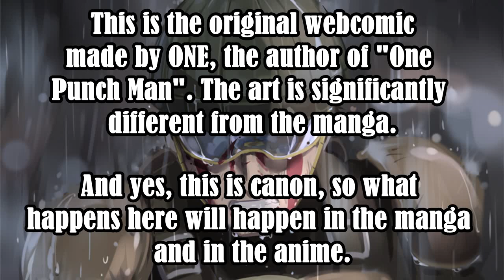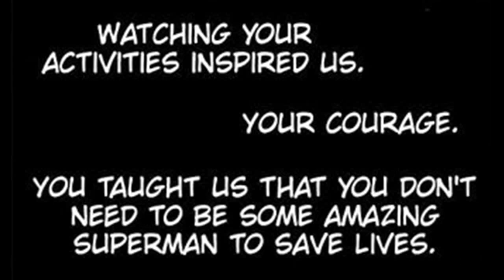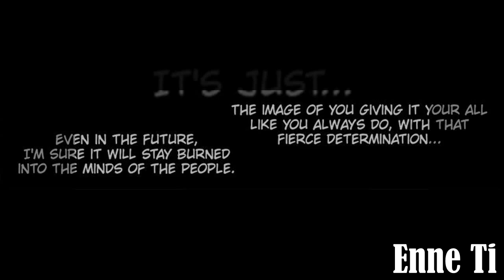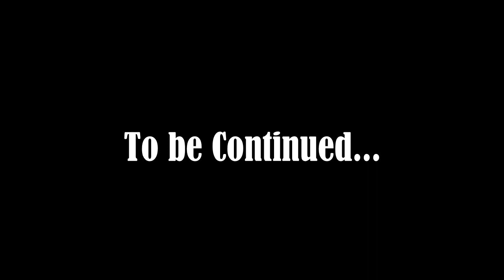One Punch Man - Mumen Rider becomes strong - Chapter 138 Part 2 (WEBCOMIC)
From Chapter 138 of OPM Webcomic (made by ONE)
Yes, this is “official”. This is not fanmade.